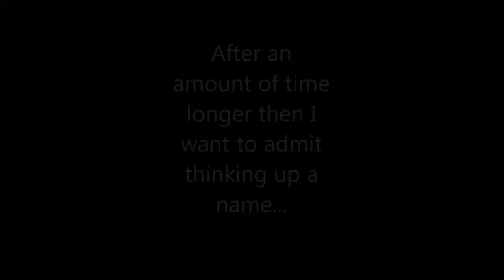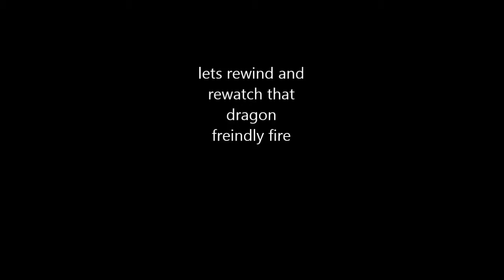Skyrim Episode 1: The Journey Begins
Our " hermit hero" was out and about one day, after doing some errands he began to travel home. Unfortunately on his way, he got captured by empire soldiers. Now free from the soldiers he has to help others so they will help him get home.